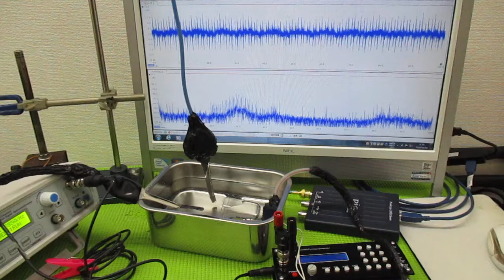技術動画（超音波制御技術）